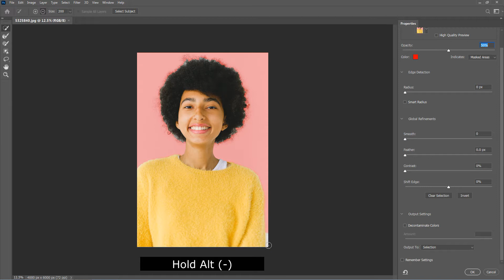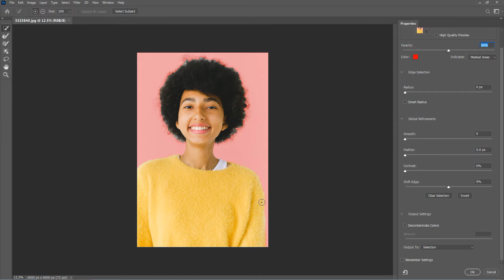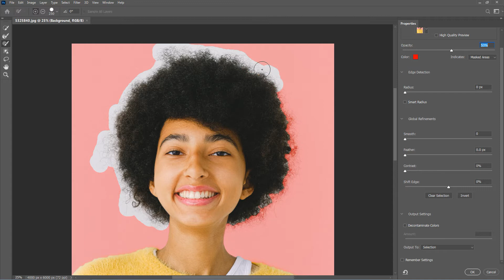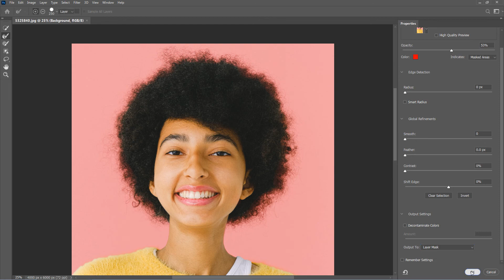Amazing Way to Refine Hair in Photoshop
How to use Refine Hair tool in Photoshop/Cut Out Image. Learn the New of Refine hair Cutting out and selecting hair! Learn how to make a rough selection of your subject and their hair, and then refine that selection using the powerful tools within Select and Mask. Capture of strand, every time.

I hope this video can help you